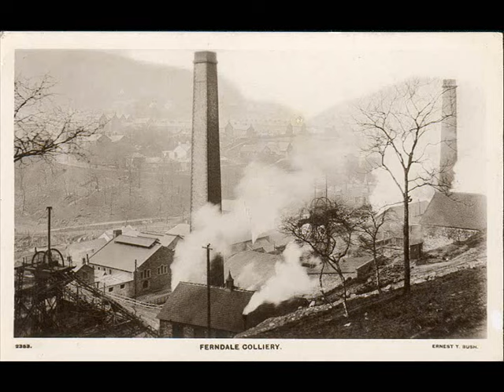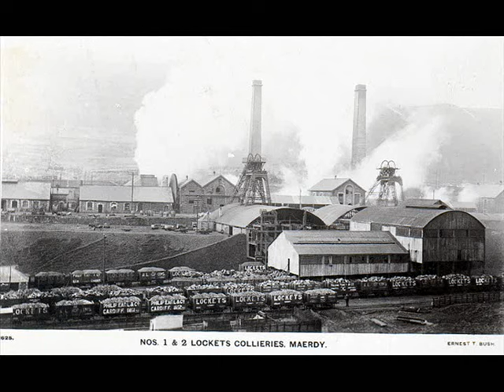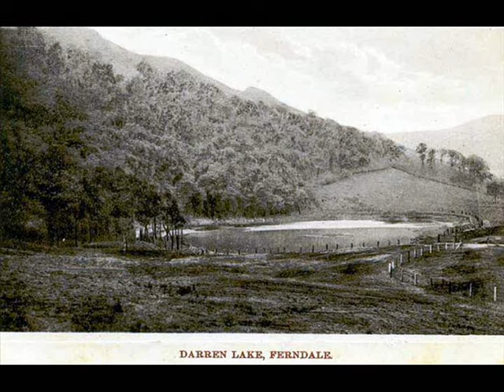Come Home Rhondda Boy 0001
Rhondda Images with the song 'Come Home Rhondda Boy' sung by Chris Kavanah